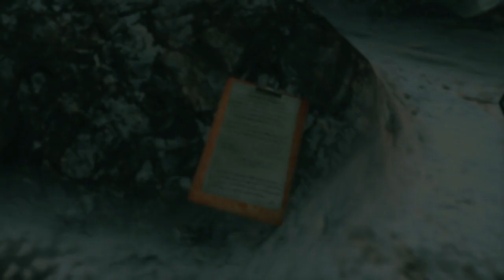RESIDENT EVIL REVELATIONS part 6